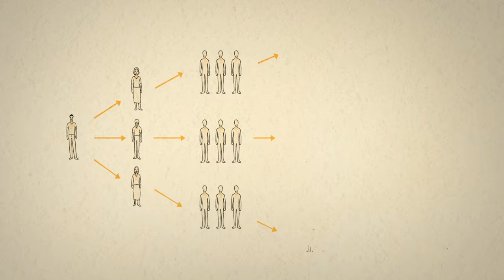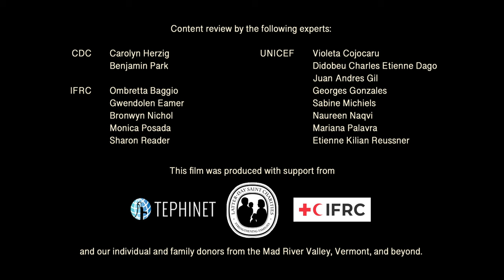The Story of Coronavirus · Part 1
This animated film follows two people who go to a market and shows how they spread the virus to others. Eventually, their whole neighborhood gets infected. The film then explains ways we can protect ourselves and those around us. The story will continue in Part 2, in which a woman gets sick. Her family stays home so they don’t infect others, and shows the rules to follow to care for her safely.

This film is intended to help meet the need for better education and awareness that is critical in slowing and reversing the spread of this disease worldwide.

Producer & Story:  Deborah Van Dyke

Associate producers:  Peter Cardellichio, Mark Binder

English narration:  Ayesha Casely-Hayford
Recording Technician:  Tashomi Balfour
Music, Sound FX and Mix:  Uri Kalian, Sweetsound